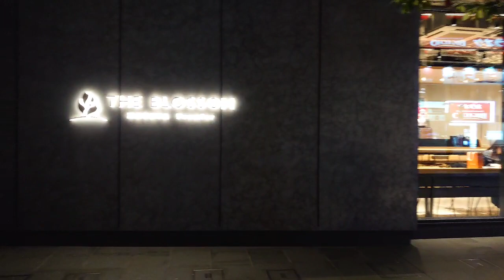Fukuoka City Walking Tour 4k Hakata station to Tenjin Christmas street✨🎀 with Canalcity fountainshow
24December 2020 PM 6:30